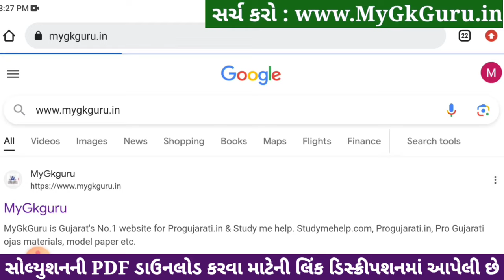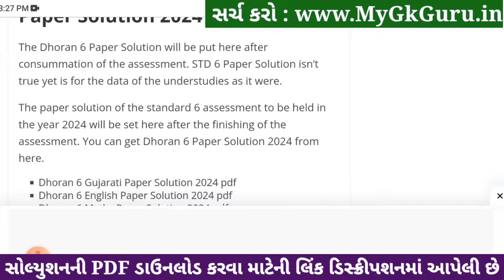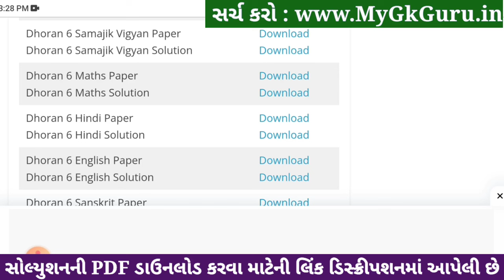std 6 samajik vigyan ekam kasoti 20/1/2024, dhoran 6 samajik vigyan ekam kasoti, std 6 ss ekam kasot